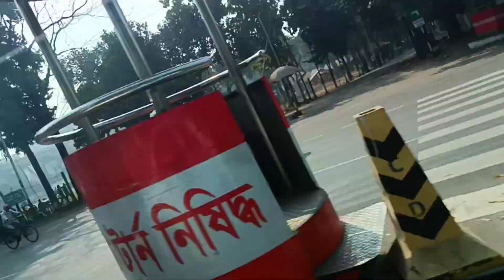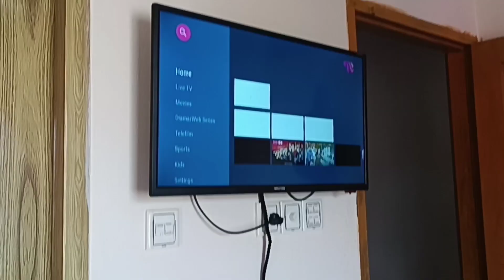মেয়ের বাসায় বেড়াতে গেলাম!